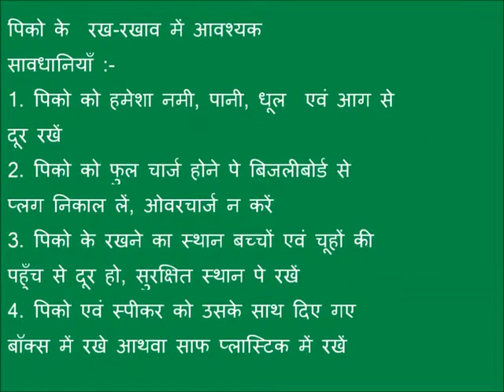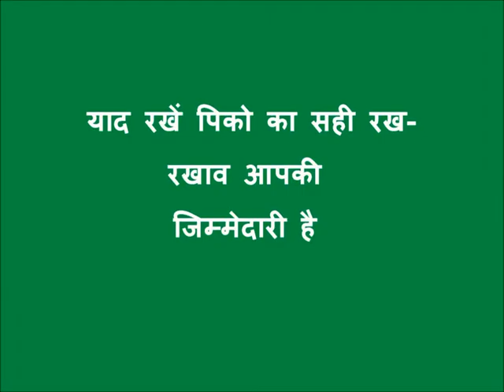Pico ka Rakh Rakhaw